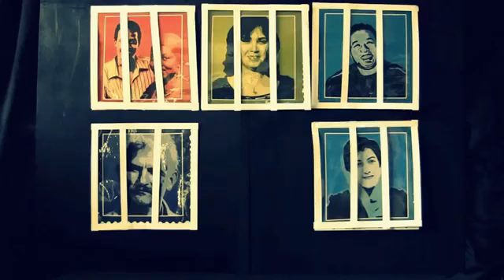Campagne bougies 2012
Geeks for Hire is contracted by third parties to produce videos or record events. Geeks for Hire does not represent or endorse the accuracy or reliability of any information's, content or advertisements contained in the recorded Material. The views in the videos are those of the third parties and may not necessarily reflect those of Geeks for Hire or our partners.

Geeks for Hire is the Recording Studio from Geeks Life Luxembourg.